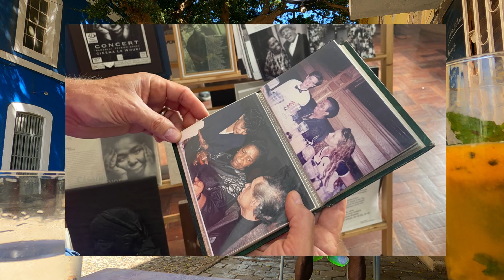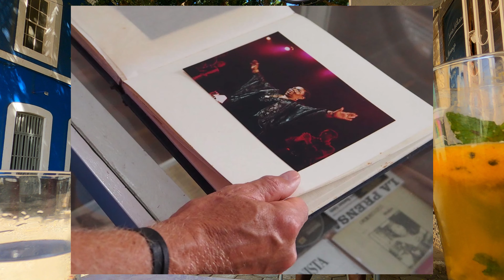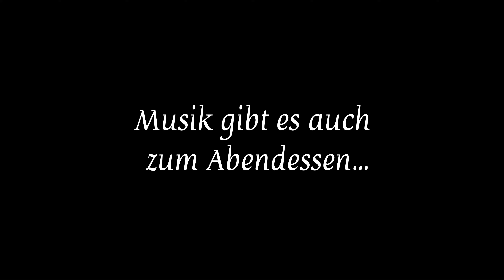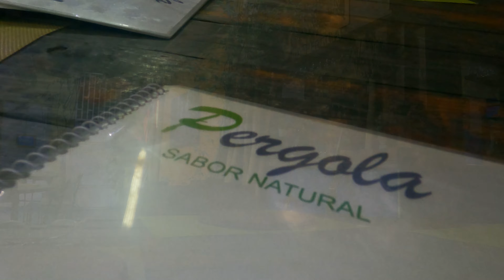Kapverden 🌞 2 🌞 São Vicente 🌞 Mindelo Teil 2: Am Strand, im Restaurant und mit Cesária Évora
Willkommen auf meinem Kanal und auf den Kapverden! In diesem zweiten Video über Mindelo sind wir am Strand unterwegs, in einem Restaurant und lassen uns von der Musik von Cesária Évora verzaubern.

00:00 Intro
00:14 Strandleben von Mindelo
05:31 Cesária Évora und die Morna
09:56 Essen für den Magen und Musik für die Ohren
12:38 Schlusswort
13:30 Frage des Tages
13:46 Abspann